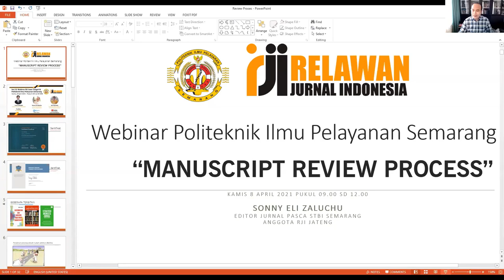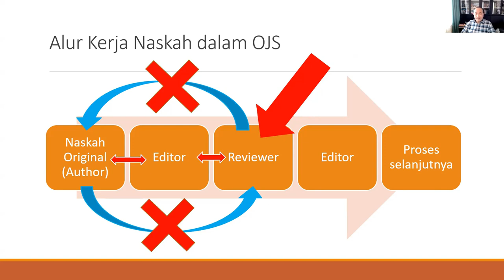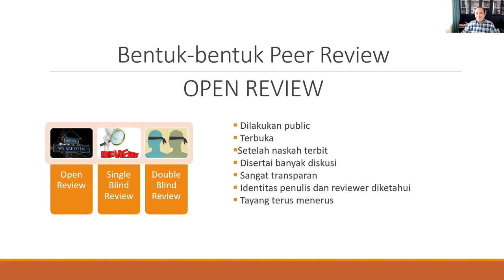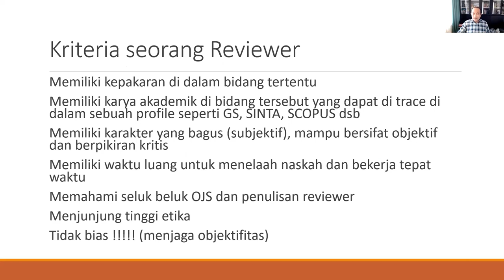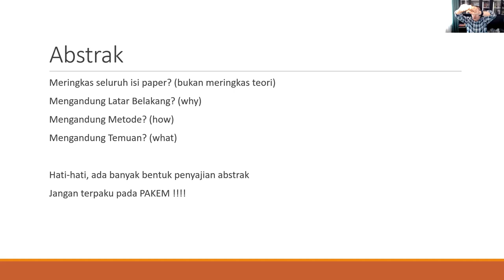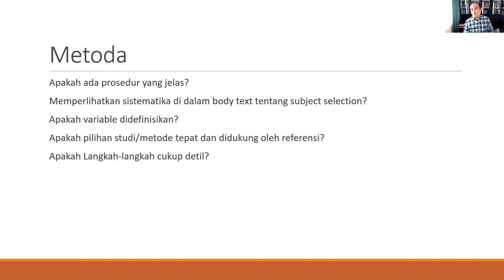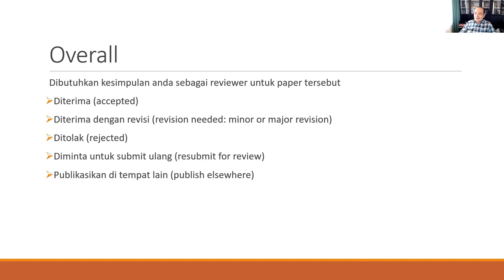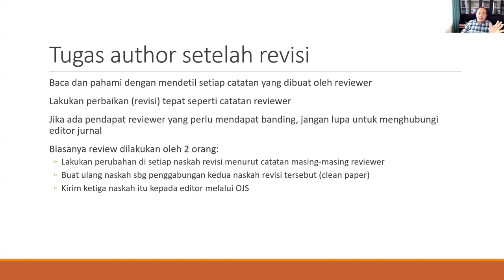Proses Review dan Editing Artikel Ilmiah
Video ini berisi tentang pemaparan materi mengenaiProses Review dan Editing Artikel Ilmiah yang dibawakan oleh Bapak Sonny Eli Zaluchu pada acara Seri 21 Webinar RJI Jawa Tengah & Politeknik Ilmu Pelayaran Semarang. Untuk materi dapat diakses melalui link berikut